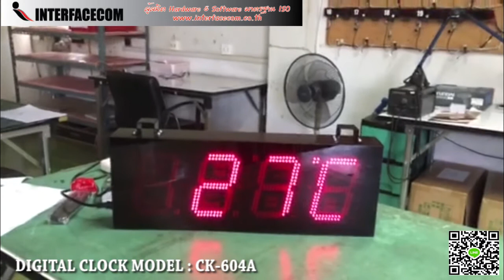432-REVIEW DIGITAL CLOCK MODEL : CK-604A นาฬิกาดิจิตอล